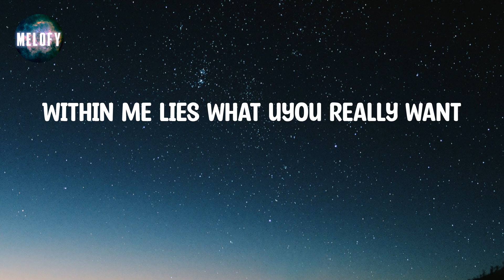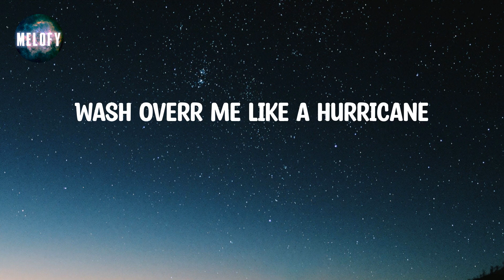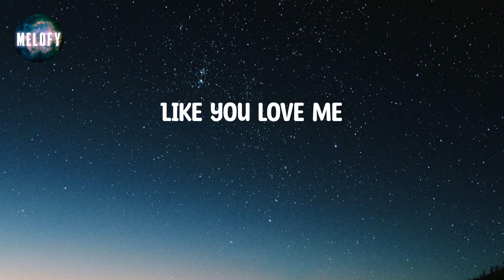Elley Duhe - MIDDLE OF THE NIGHT (Lyrics)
Now playing: MIDDLE OF THE NIGHT

📝 Lyrics:

I captivate
You're hypnotised
Feel powerful